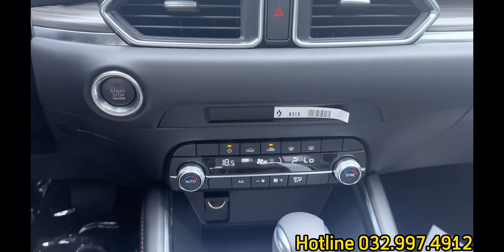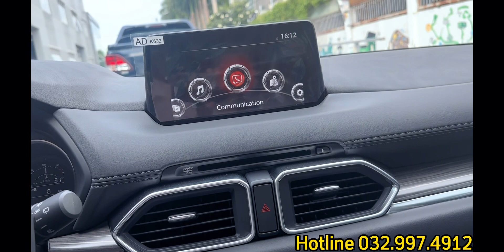Mazda CX5 Giảm sốc hơn 100TR, khiến đối thủ khiếp sợ - SUV cỡ C giá chỉ bằng cỡ B !!!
KHỞI ĐỘNG ĐẦU TUẦN MAZDA CX-5
💲GIÁ CHỈ TỪ 739Triệu
✅Hỗ trợ Cọc giữ Giá & Chương trình đợi thời điểm áp dụng Giảm 50 % Trước bạ
🎁 Combo quà tặng chính hãng hấp dẫn
🏠 𝐒𝐡𝐨𝐰𝐫𝐨𝐨𝐦: KIA BÌNH TRIỆU
🕹 Đ𝐢̣𝐚 𝐜𝐡𝐢̉: 127 QL 13, HIỆP BÌNH CHÁNH TP THỦ ĐỨC
𝑆𝑎𝑙𝑒 𝐶𝑜𝑛𝑠𝑢𝑙𝑡𝑎𝑛𝑡 𝐾𝑖𝑎 Mazda Peugeot 𝑉𝑖𝑒𝑡 𝑁𝑎𝑚